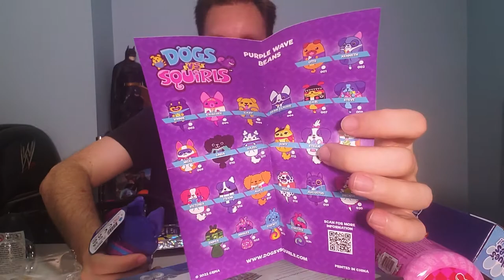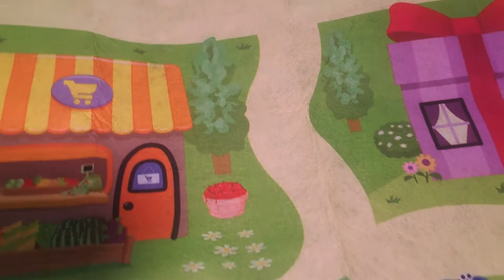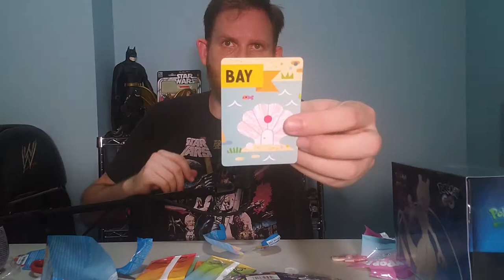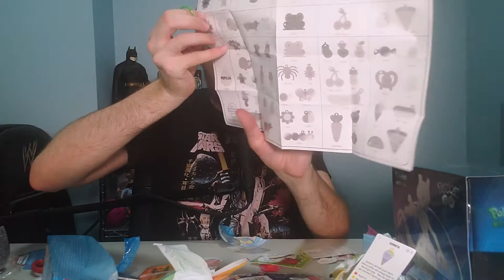Sweet Suite 2022 Swag Box Unboxing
Scott unboxes the Sweet Suite 2022 Swag Box by The Toy Insider. The sweetness inside would make a diabetic blush!

Unboxing toys! Unboxing MysteryBox! Unboxing action figures! Unboxing toy guns! Unboxing play sets! Unboxing costumes! Unboxing to the EXTREME! Scott is going to unbox everything in the world!